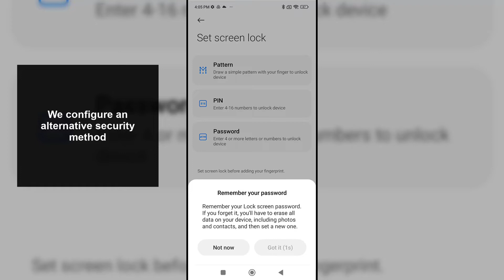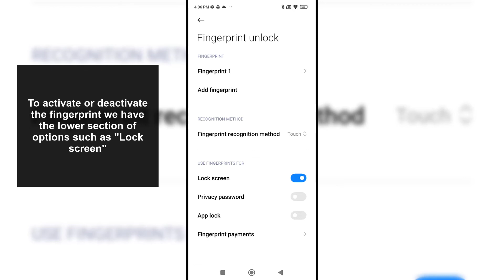👋 How to ADD the FOOTPRINT on Xiaomi Redmi Note 11 Note 11S and Note 11 Pro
Solvetic_eng video-tutorial to know how to activate the fingerprint on Xiaomi Redmi Note 11 Note 11S and Note 11 Pro to have this locking method on the phone. ▶️ 𝗔𝗟𝗟 𝗔𝗕𝗢𝗨𝗧 𝗫𝗜𝗔𝗢𝗠𝗜 𝗥𝗘𝗗𝗠𝗜 𝗡𝗢𝗧𝗘 𝟭𝟭

Do you want to know how to activate the fingerprint on Xiaomi Redmi Note 11 Note 11S and Note 11 Pro? In the following video you will see all the steps you must follow to know how to activate the fingerprint on Xiaomi Redmi Note 11 Note 11S and Note 11 Pro to have this locking method on the phone and protect it in this way.